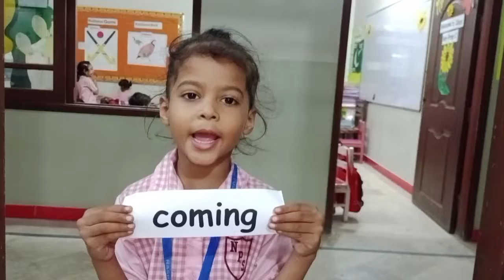coming action word physical activity